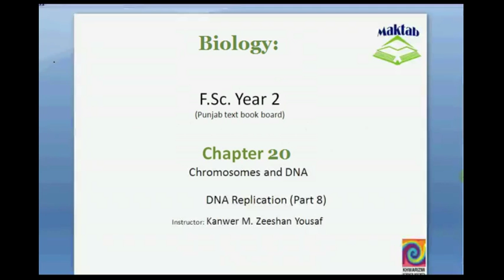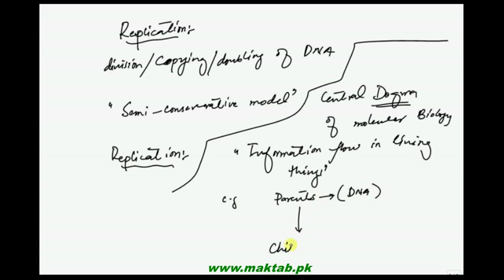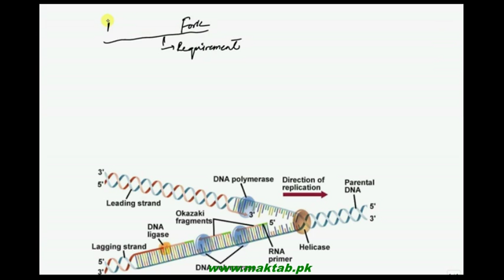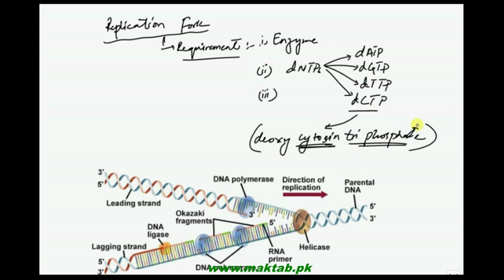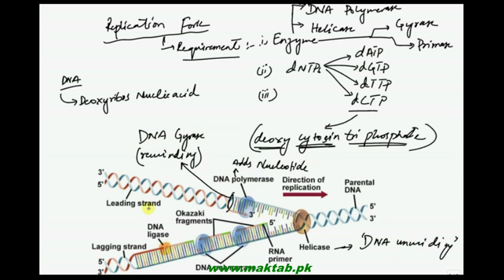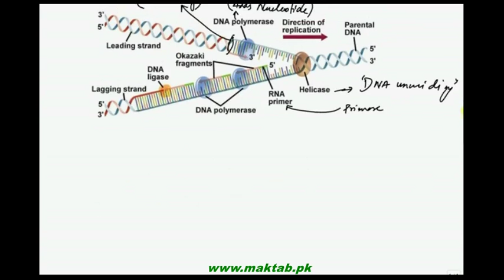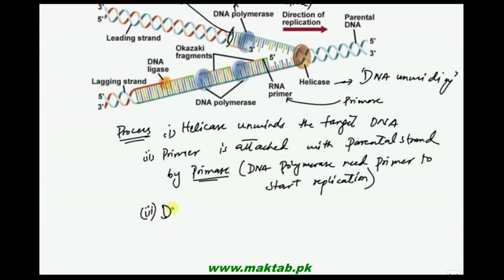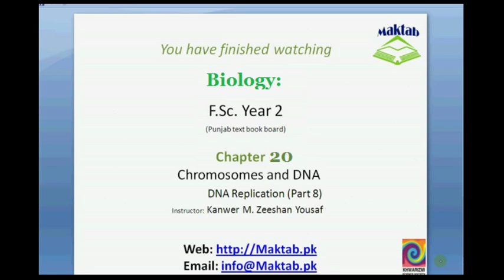FSc Biology Book2, CH 20, LEC 8: DNA Replication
This video lecture from Chromosomes and DNA (F.Sc. second year Biology) covers details discussion of DNA replication process i.e. Initiation, propagation and termination of DNA replication. Find more e-learning material and educational video lectures in Urdu at maktab.pk. These videos are free to use for promotional and commercial purpose by keeping the credits to Maktab.